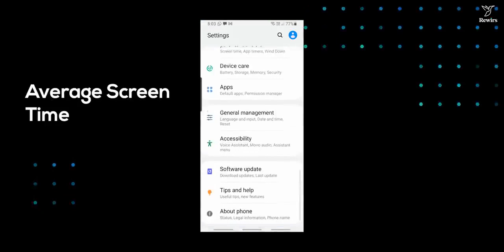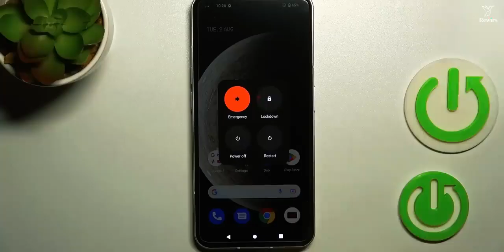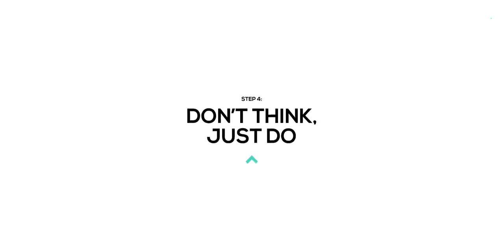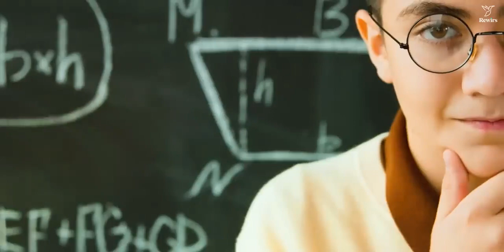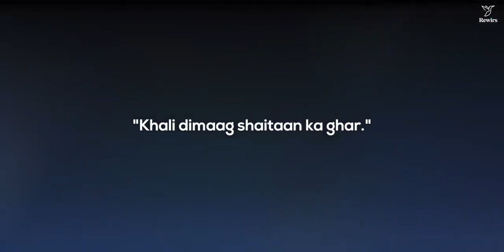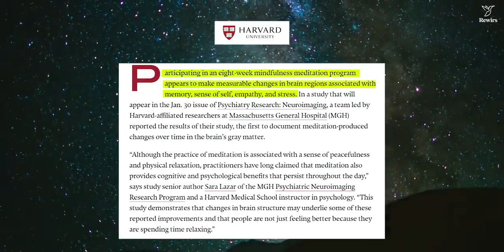Hindi best Motivational Video 2024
Don't Be Lazy Best motivational video in Hindi
90 Days challenges Best Motivational Video In Hindi
लोगों को खुद पर Depends कर दो motivational video by nk rabari knowledge

1]personaldevelopment
2]nspirationsuccessstory
3]keystosuccess
motivationforsuccess
tipsofachievingsuccess
successmindset
goalsettingandachieving
personaldevelopmentandgrowth
overcomingobstacles
overcomingobstaclesandchallenges
buildingselfesteem
buildingselfconfidence
motivationalspeeches
achievement
achievinggreatness
successhabitsandsuccessstrategies
findingyourpassion
findingyourpassionandpurpse
persistence
persistenceanddetermination
selfdisciplineandfocus
selfdiscipline
positivevibes
positivity
positivethinking
positivethinkingandattitude
timemanagement
timemanagementofsuccess
lea rning
learn
learningfromfailures
mindfulnessandsuccess
mindfulness
motivationalvideoinhindi

N k rabari knowledge